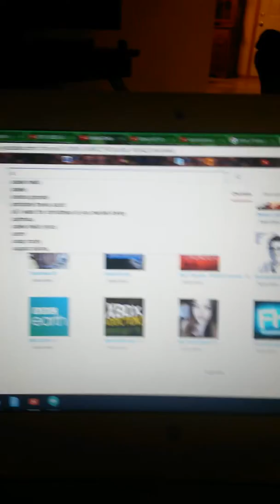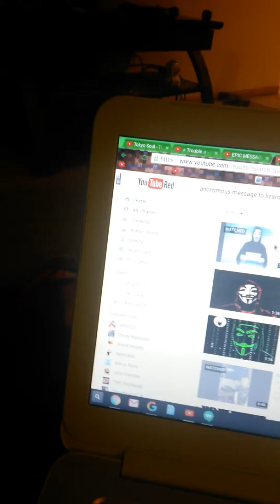Anonymous message to lizard squad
Lizard squad hacked sony and Xbox